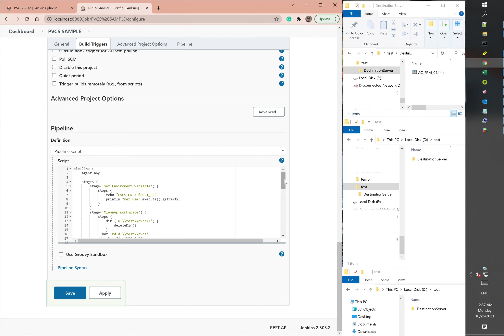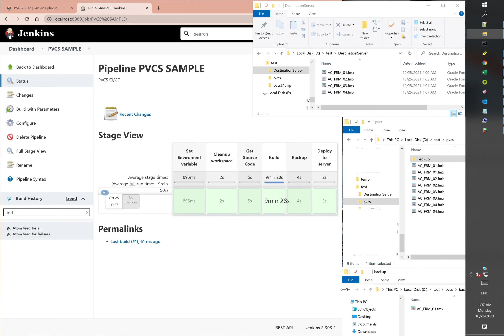Jenkins pipeline with PVCS version manager for Oracle form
In this video, I tried to implement a Jenkins pipeline that fetches the objects from PVCS version manager based on the version label and then starts building the object, creating a backup from the server, and finally deploying the object in the server.